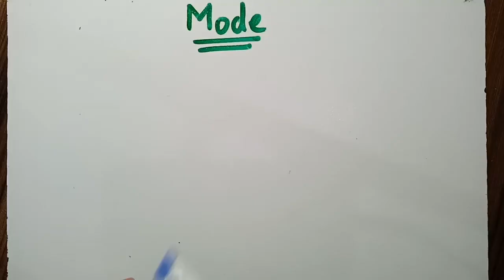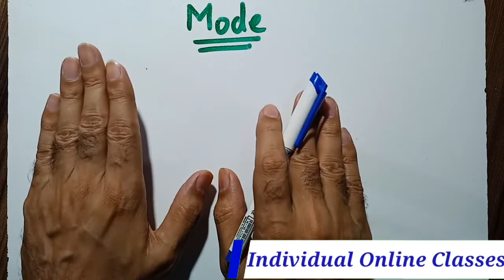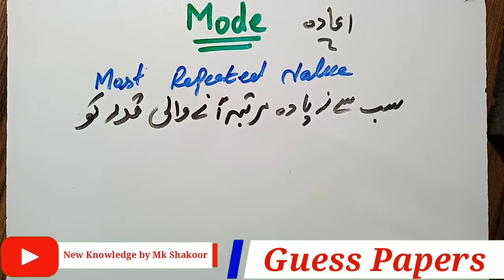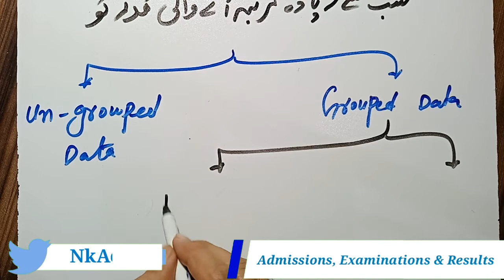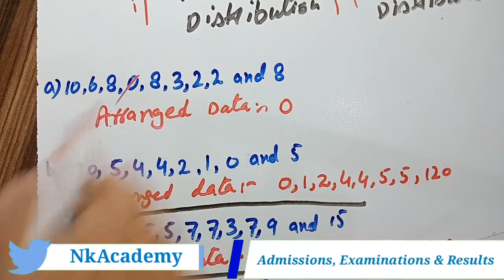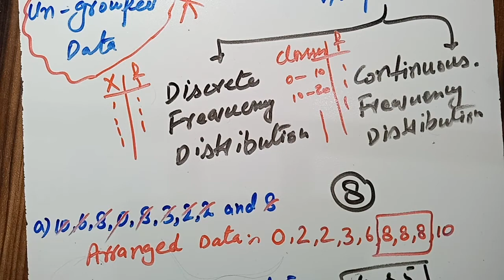how to find mode from un grouped data in statistics Urdu/Hindi Lec-13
calculate mode in business statistics I.Com2  & b.com1 Lec-13
How to find mode business statistics I.Com2 Ch3 & b.com1 Lec-13 Urdu/Hindi
Measures of location | central Tendency, business statistics I.Com2 Chapter3 & b.com Lec-13
Measures of location | central Tendency, business statistics in Urdu b.com1 &  I.Com2 Chapter3 Lec-13

Welcome to video series Course Statistics! In this series we're going to take a look at the important role statistics play in our everyday lives, because statistics are everywhere! Statistics help us better understand the world and make decisions from what you'll wear tomorrow to government policy. But in the wrong hands, statistics can be used to misinform. So we're going to try to do two things in this series. Help show you the usefulness of statistics, but also help you become a more informed consumer of statistics. But first, we should talk about what statistics actually are, and what we can do with them. Statistics are tools, but they can't give us all the answers. We will also solve questions for the text books of business statistics for I.Com part II and B.Com part 1 new degree called associate degree in commerce solution of questions from the books of business statistics for I.Com part2 and B.Com part1, Associate degree in commerce, and as well for the students of professional degrees like MBBS, engineering, pharmacy, education, economics, arts, business, mathematics, physics, chemistry, biology, M.Phil programs